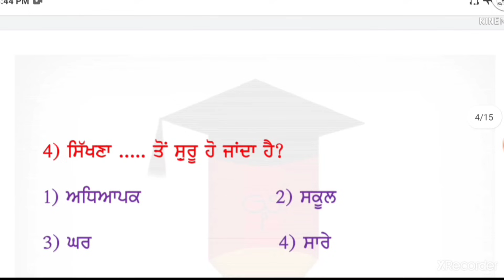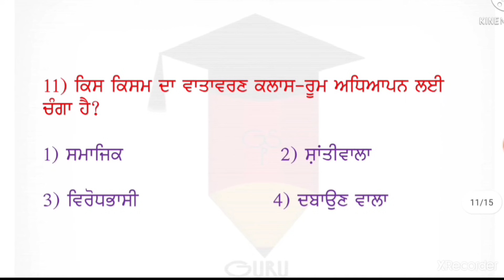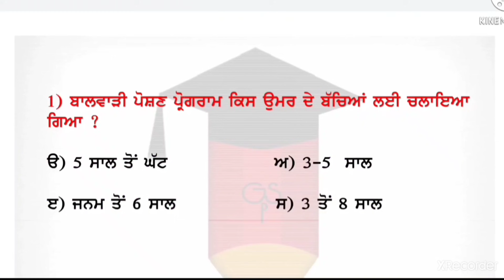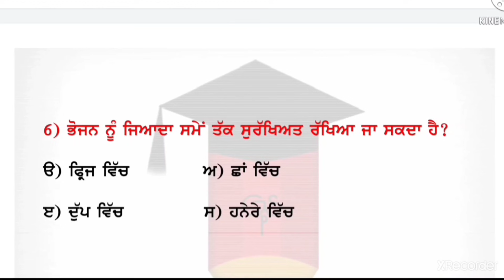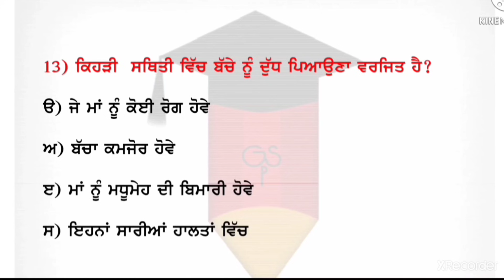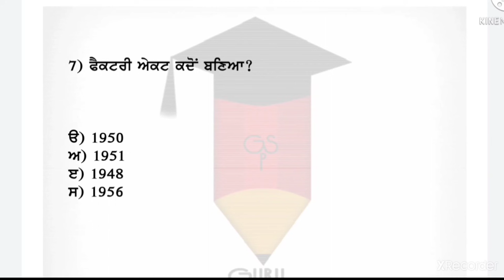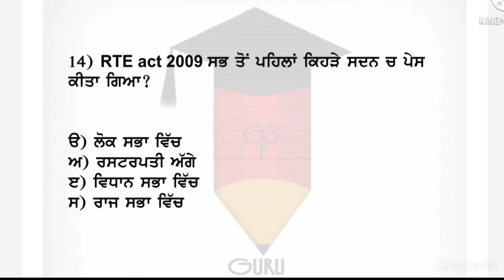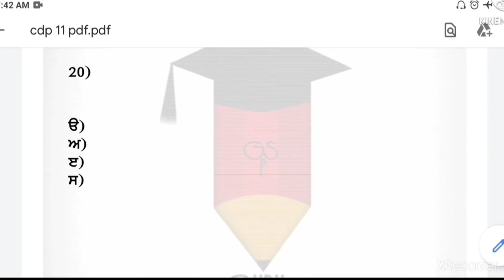CDP / ਬਾਲ ਵਿਕਾਸ ਦੇ 50 MCQs /